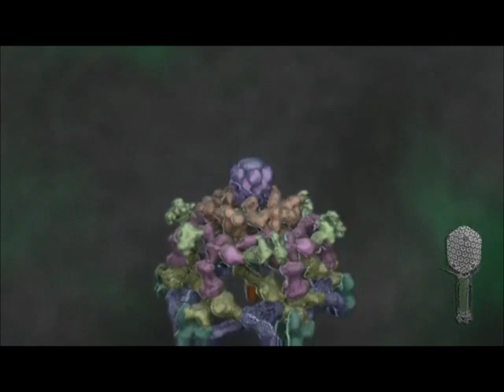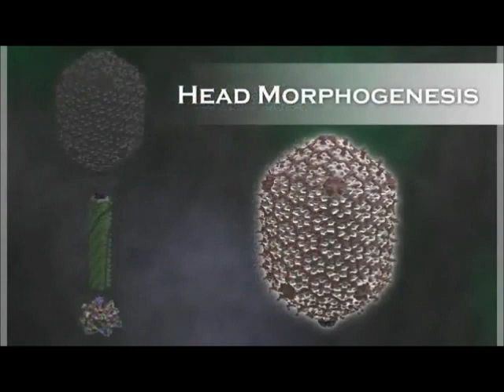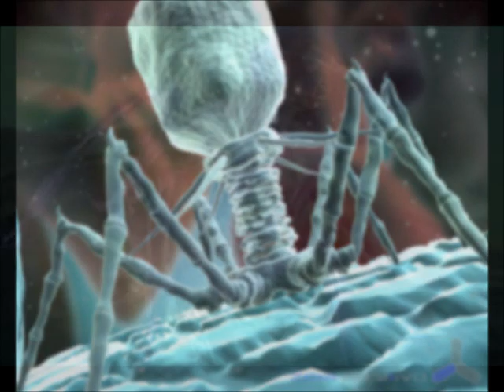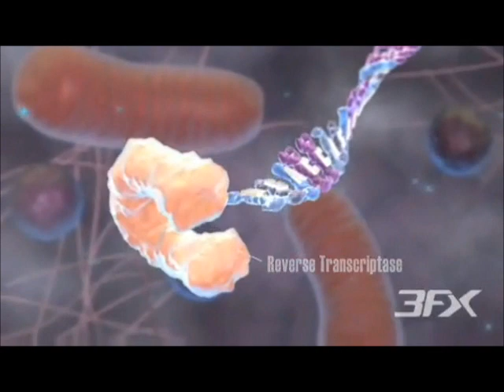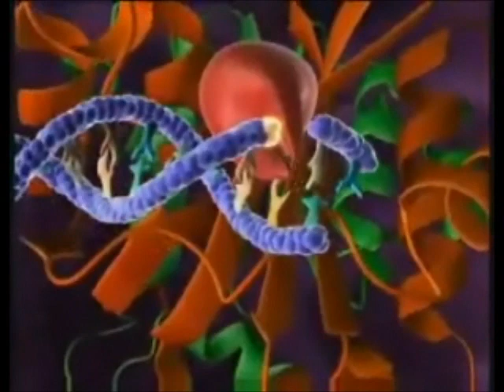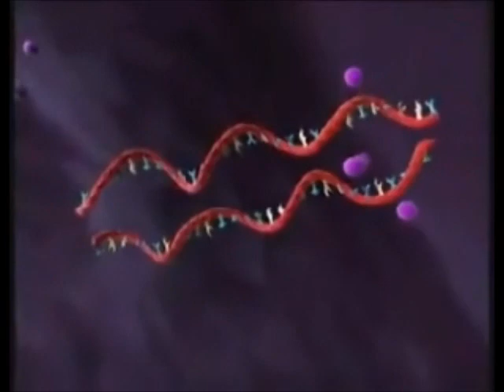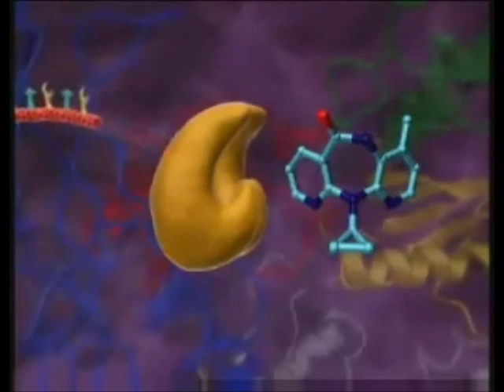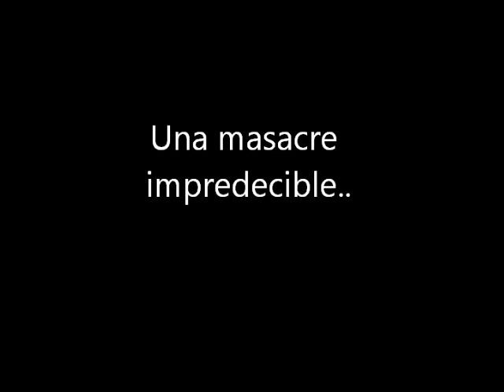Replicacion de virus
ciclo litico y lisogenico